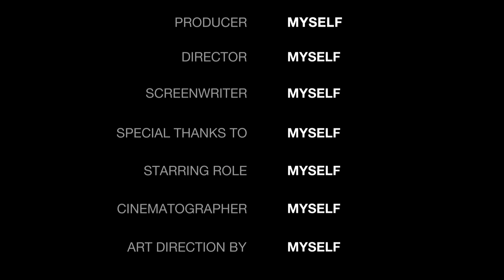Music for the film Fast and Furious